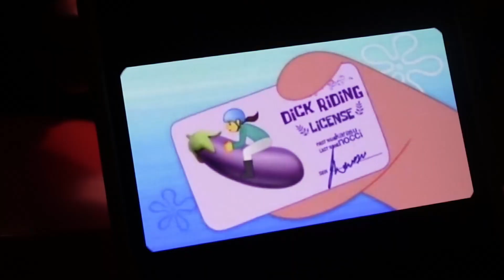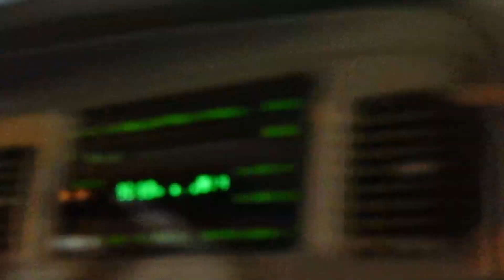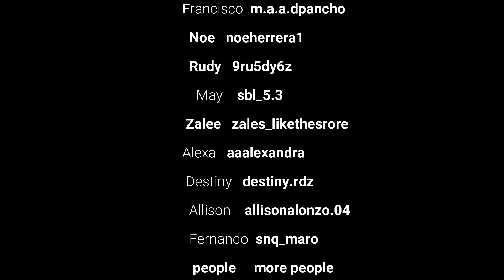Why did we go in there? ￼